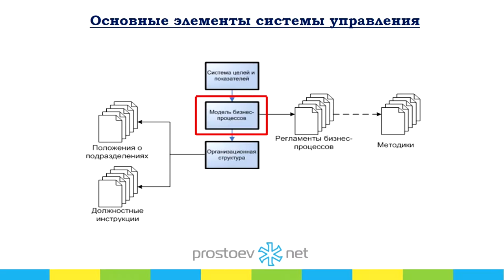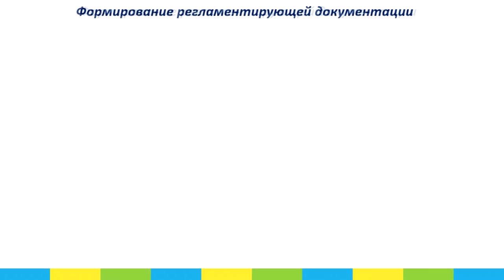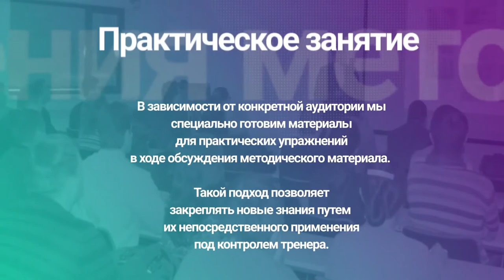Простоев.НЕТ.на_вебинаре_обучение_тоир. Основные элементы системы управления. ТОиР, RCM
Приходите на наш новый ежеквартальный курс «Практические основы организации процессов ведения НСИ для ТОиР».

Тема сегодняшнего видео «Основные элементы системы управления ТОиР».

00:00 prostoevnet
00:14 Теперь посмотрим, где находится процесс в системе управления
00:18 Управлять - значит приводить объект управления в целевое состояние
00:24 Тему управления можно упрощенно представить в виде трех элементов
00:29 Это система целей и показателей. Т.е. чего организация хочет добиться, т.е. отвечает на вопрос - чего мы должны добиться.
00:36 Мы эти цели должны как-то реализовать и вот как, отвечая на вопрос как, как раз и есть модель бизнес-процессов. Т.е. она говорит нам как мы достигнем наших целей. Как мы будем формировать деятельность, чтобы достигнуть этих целей.
00:56 И соответственно эти процессы должен кто-то выполнять, это третий элемент - это кто выполняет процесс. Это организационная структура. Третий элемент
01:08 Ну и каждый этот элемент, чтобы лучше управлять этим всем они должны должны быть как-то формализованы
01:14 Ну для этого как раз существует регламентирующая документация, т.е. для процессов это пишутся различные регламенты, инструкции, для организационной структуры - это положение о подразделениях, должностные инструкции
01:29 Также для системы целей и показателей разрабатывается тоже разрабатываются свои документы
01:35 Это могут быть, как стратегические карты, включающие набор целей и показателей, ну или другие какие-то регламентирующие документы